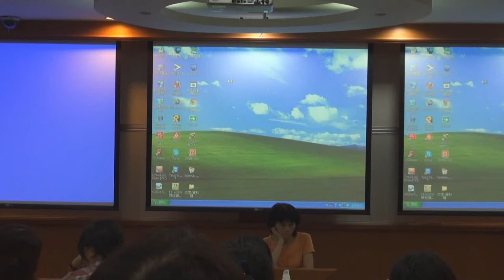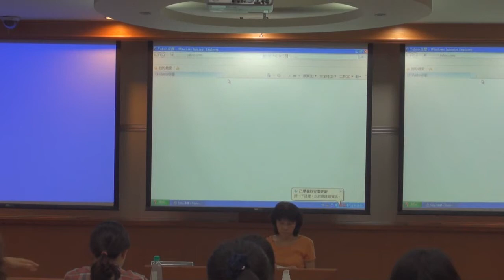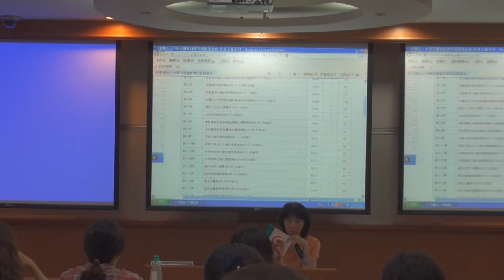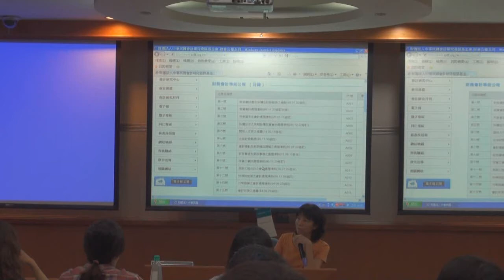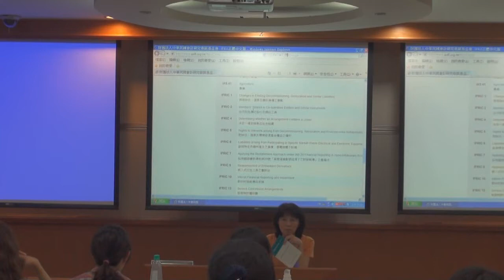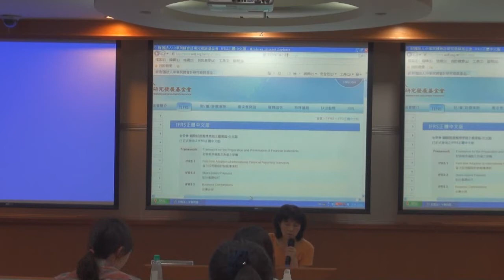中級會計學（一）103 2014 0924 1